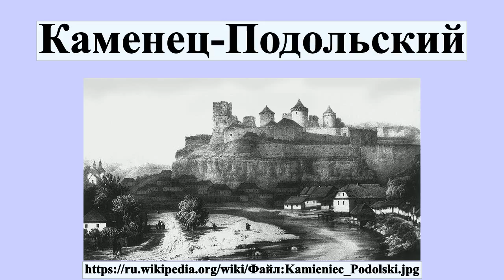Каменец-Подольский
Камене́ц-Подо́льский — город в Хмельницкой области Украины, административный центр Каменец-Подольского района .Один из древнейших городов Украины.

Профиль автора: Наполеон Орда (1807–1883) Описание Польский художник и композитор Дата рождения/смерти 11 февраля 1807 26 апреля 1883 Место рождения/смерти Varatsevichy, Russian Empire Warsaw Нормативный контроль VIAF: 27167228 ISNI: 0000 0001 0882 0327 LCCN: nr92032498 GND: 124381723 BNF: 12478193m WorldCat